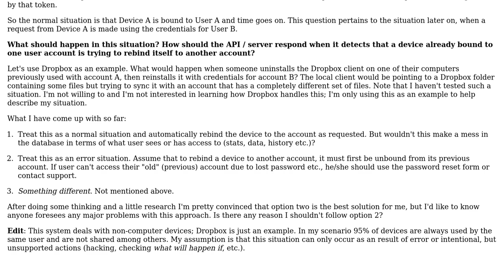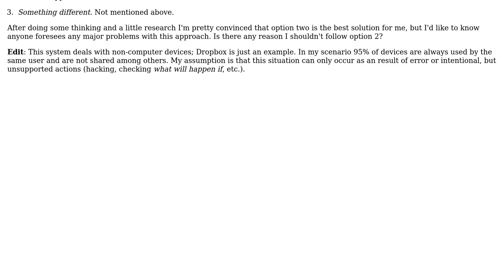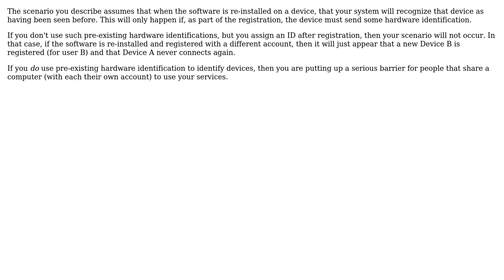How should an API or server respond when a device connects with a different account than it is...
Software Engineering: How should an API or server respond when a device connects with a different account than it is bound to?

With thanks & praise to God, and with thanks to the many people who have made this project possible! | Content (except music & images) licensed under CC BY-SA | Music | Images & others | With thanks to user trejder user Mike Partridge user Bart van Ingen Schenau and the Stack Exchange Network Trademarks are property of their respective owners. You are responsible for your own actions.